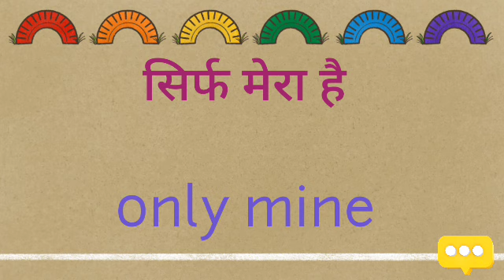sirph mera hai ka english translation Kya hoga//sirph mera hai ka translation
sirph mera hai ka english translation Kya hoga
sirph mera hai ka english translation
sirph mera hai ka translation
sirph mera hai ka english meaning